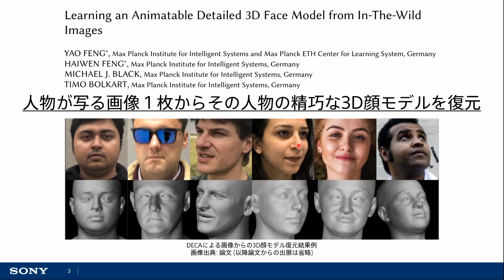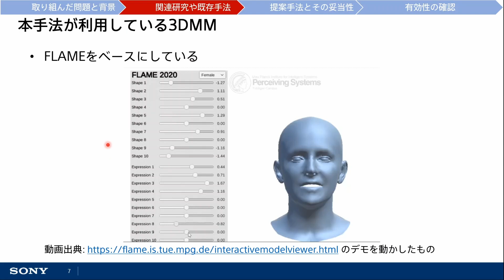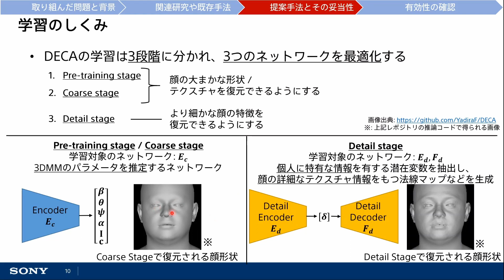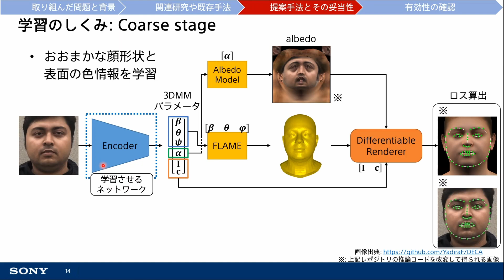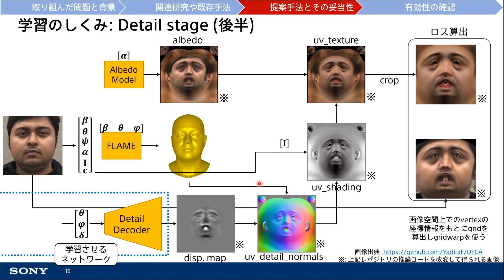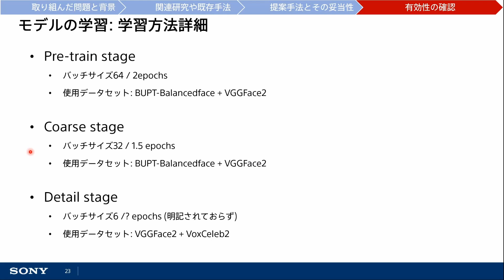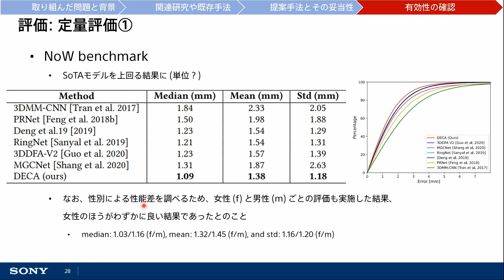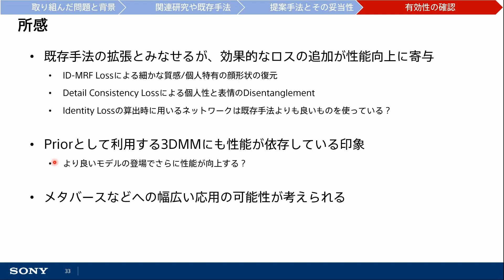【AI論文解説】たった一枚の顔画像からその顔の3Dモデルを復元！3DMMとディープラーニングによる3D顔形状復元手法: DECAを解説 (詳細編)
【AI論文解説】はディープラーニング・機械学習に関する論文を紹介する動画シリーズです。（プレイリスト：

この動画では、顔を写した一枚の画像をもとにその顔の3D形状復元を行うモデルであるDECAについて解説します。本手法は、顔のパラメトリックモデルである3DMMをPriorとして利用することで3次元顔モデルを推定するモデルですが、既存手法と比べてより個人に特有な顔形状を再現した3D形状を復元することができます。本動画の中でその仕組みを解説します。

【紹介論文】
Learning an Animatable Detailed 3D Face Model from In-The-Wild
Images

同じくソニーが提供する直感的なGUIベースの深層学習開発環境のNeural Network Console（ ）が発信する大人気のYouTubeチャンネル（ ）でもディープラーニングの技術講座やツールのチュートリアルを多数公開しています。